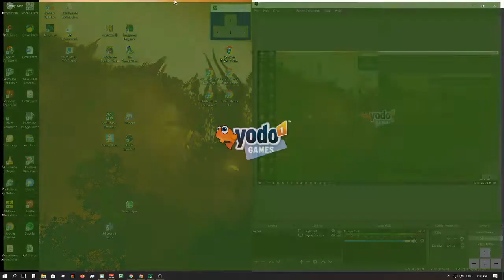Crossy Road (PC) - 523 coins (reds)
k200... I said I challenged you... MAN UP jk